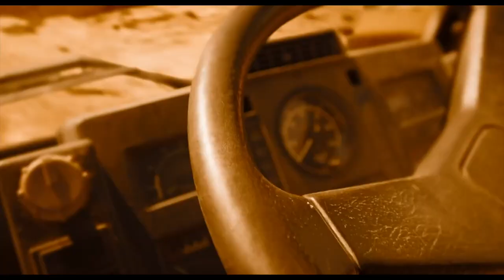UNCONQUERED short film, audience feedback Sept. 2023 DIVERSITY Film Festival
UNCONQUERED, 28min., UK
Directed by John Parr
The true story of two elite soldiers severely injured in the line of duty. “Unconquered” charts their inspiring journey from the depths of despair to break the chains of life changing injuries to rise again.